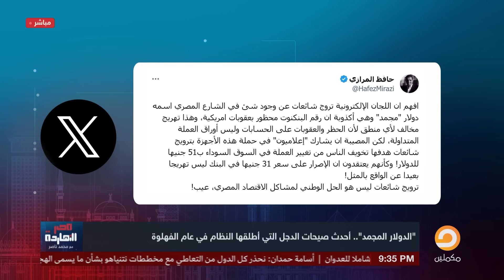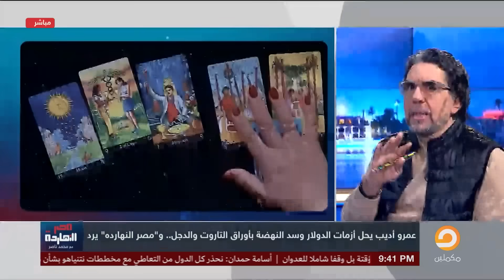ناصر: الدولار المجمد.. أحدث صيحات دجـ ـل لجان السيسي في عام الفهلوة!